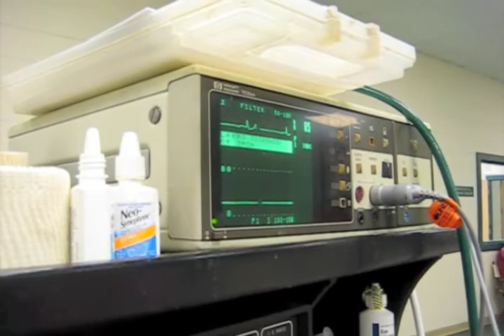Animal - Neon Trees (Bella)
This is a collection of videos of a horse I fell in love with (A thoroughbred named Bella).  I trained her from only having a saddle on her back for a month to becoming NH state 4-H champion.  Enjoy!